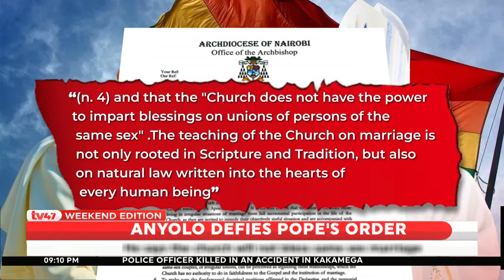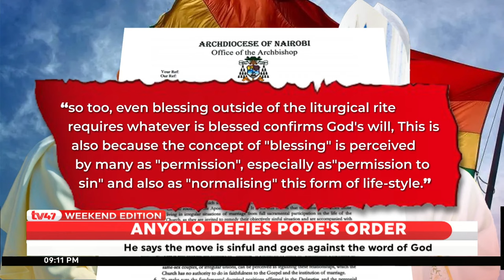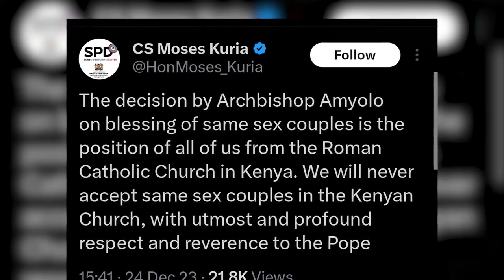Nairobi Archbishop Philip Anyolo defies Pope Francis, bans blessing of same-sex couples